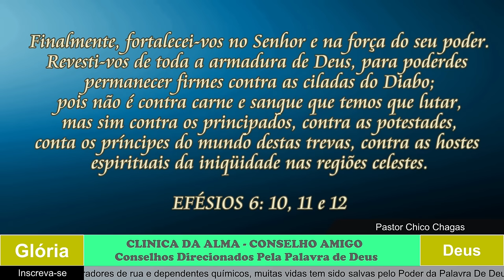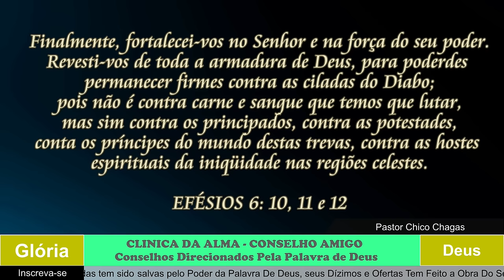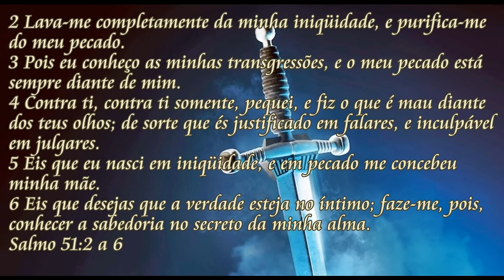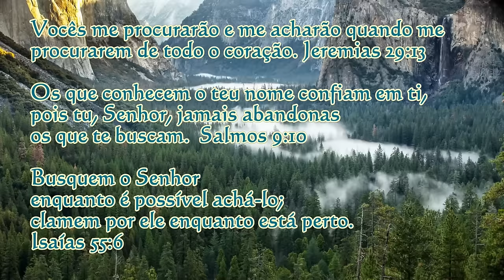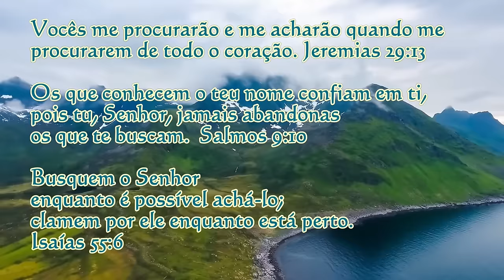CLINICA DA ALMA 13.03.2024 -CONSELHO AMIGO. Pastor Chico Chagas